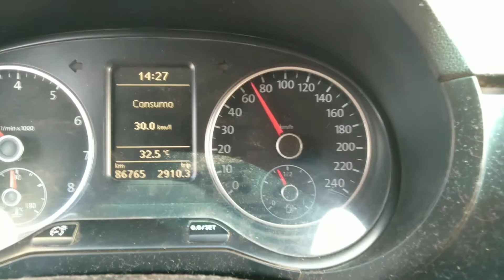A volta pra casa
Nesse vídeo contamos para você sobre nossa viagem em 12 dias na estrada, e as rodovias que utilizamos. As dificuldades, nossa liberdade, a hospitalidade em locais por onde andamos, foi um aprendizado!              Se não é inscrito, clica no botão inscrever-se  dê o seu like ligeiro. Obrigado e te espero no próximo vídeo, Deus abençoe.